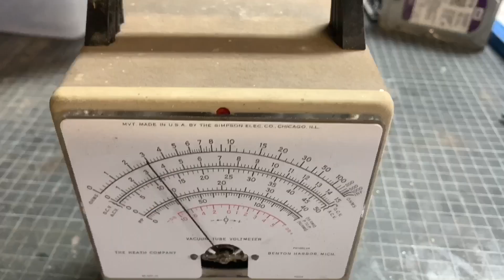Vacuum Tube Voltmeter disassembly | Hunting for Greebles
Back before there were transistors (the item that helped make computers from being the size of a room into something that sat on your desk), there was a thing called vacuum tubes.
Well, I digress…I have here a voltmeter to measure said vacuum tubes. Let’s see what’s inside !

Enjoying our DIY episodes? Do you want a behind the scenes look and more?

You can find us and more of our builds and content below!